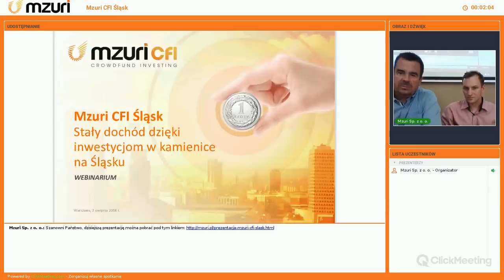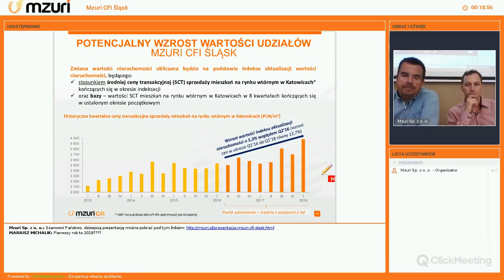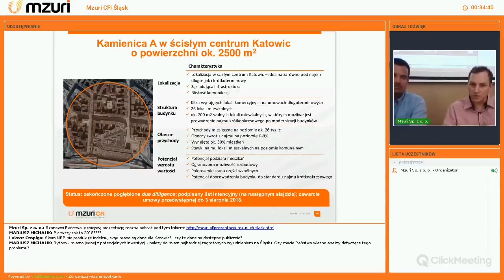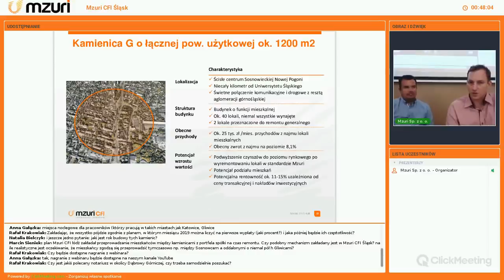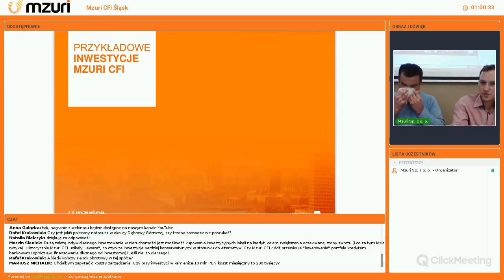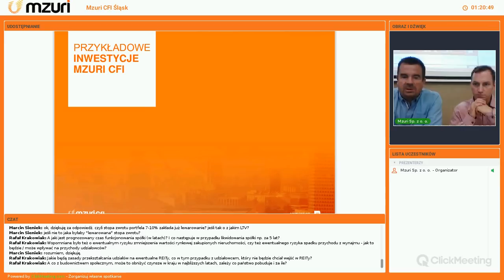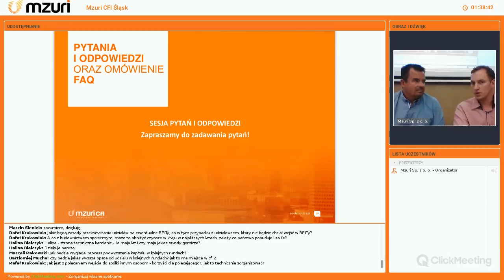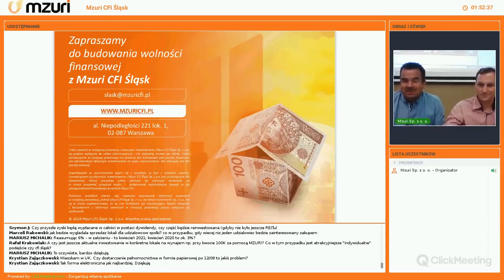Mzuri CFI Śląsk - Webinarium 02.08.2018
Webinarium opisujące model biznesowy Mzuri CFI Śląsk.